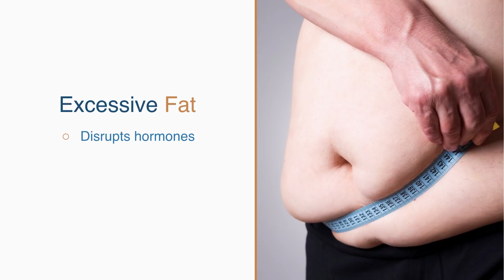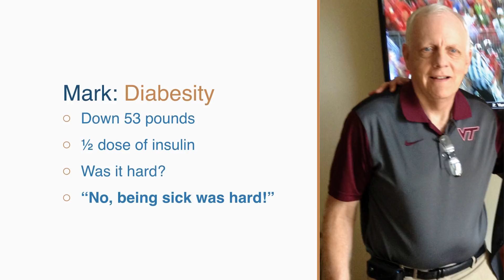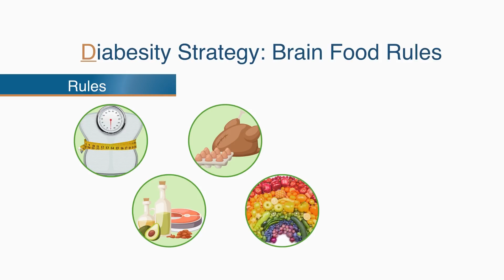BRIGHT MINDS - D is for Diabesity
‘Diabesity’ is a term we created that involves being diabetic, overweight or both. Two-thirds of Americans are overweight & nearly 40% obese, we are witnessing the biggest brain drain in history.